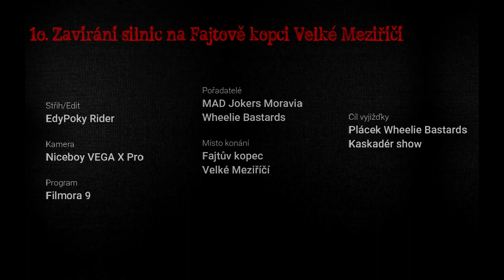1o. Zavírání silnic na Fajtově kopci Velké Meziříčí 2o22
01:04 - 03:30 - Průjezd kolony
Počasí jako na houpačce, i přesto se sjel hojný počet motorkářů !